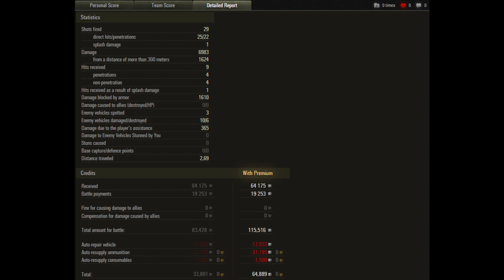WOT - KPZ 50T 6 KILLS 7K DAMAGE ACE TANKER - World of Tanks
Thanks for replay Endstation987 [XADEN], good game

The Kampfpanzer 50 t is a German tier 9 premium medium tank.

One of the projects of a medium tank that was developed in Germany in the 1960s. The vehicle was supposed to feature a powerful gun and decent armor. However, development was discontinued at the documentation design stage.

Pros:

Good penetration, shell velocity and accuracy
Strong turret face and thick, pike-nosed upper glacis
Good gun depression
Excellent top speed and good acceleration
Good camouflage

Cons:

Low alpha damage and DPM
Not the best gun handling, somewhat low HEAT pen
Very poor side and rear armor
Fairly slow hull traverse speed
Very difficult to obtain